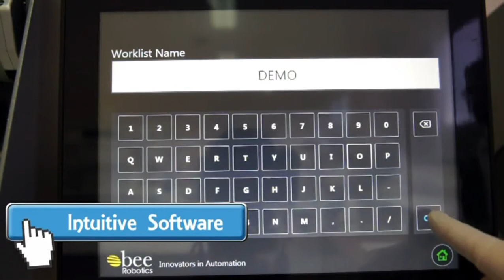RoboBlot™ Non-Heated for INNO-LIA® strips processing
RoboBlot* Non-Heated offers fully automated processing of INNO-LIA® tests from sample pipetting to strip reading and LiRAS® interpretation**, transforming tedious manual work into a completely automated throughput of high testing volumes, ensuring ease of use, chain of custody (Pos ID), and consistent performance.

RoboBlot™ Non-Heated is a closed system for INNO-LIA® strips processing manufactured by Bee Robotics and distributed by Fujirebio Europe.